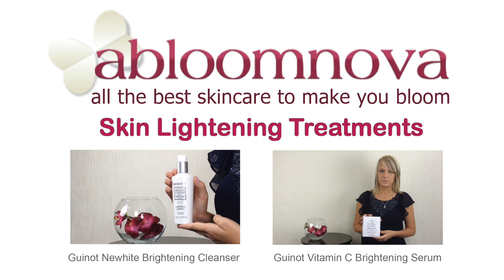Skin Lightening Tips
Skin lightening tips. Skin brightening products. Abloomnova advice on how to lighten skin tone safely.

to find many wonderful skincare Brands you've been looking for! Fast UK and worldwide delivery!

Have any questions? or leave them in the comments below.

to shop faster and be able to track your order online and to receive even more great offers on products you love!

Abloomnova - all the best skin care to make you bloom!

Thumbs UP If You Like this video! Please Share & Favorite.